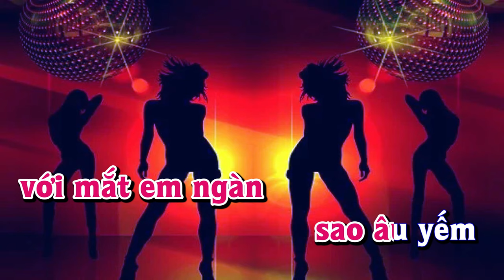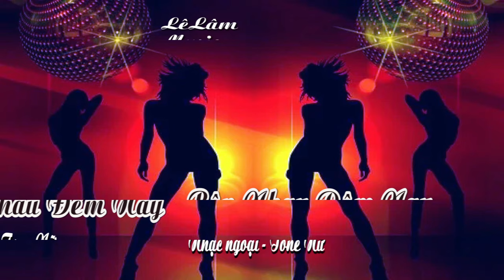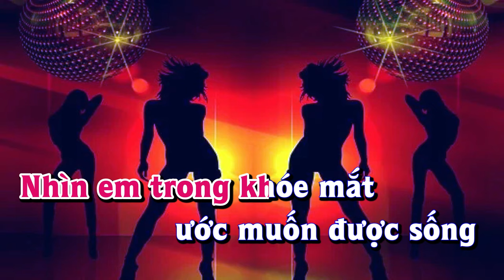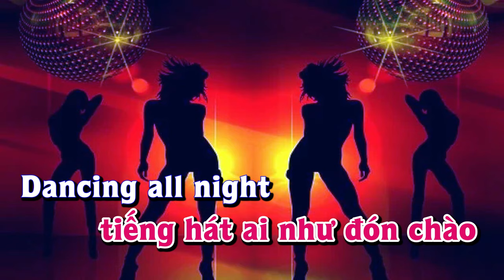Karaoke - BÊN NHAU ĐÊM NAY Tone Nữ | Lê Lâm Music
Lê Lâm Music KaraokeBÊNNHAUĐÊMNAYToneNữ
KaraokeNhạcSốngBÊNNHAUĐÊMNAYToneNữ